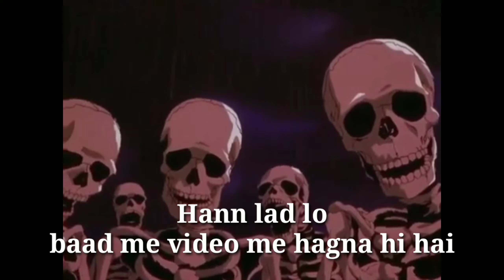Skeletons roasting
crazy xyz roast
crazy xyz roasted by skeletons
skeletons roasting crazy xyz
roast
skeletons Roasting cringe indian youtubers
Shubh SleletOn 2.0